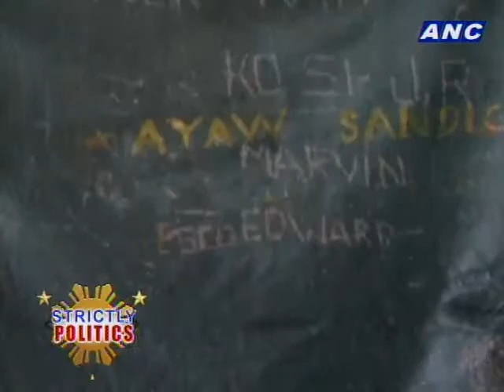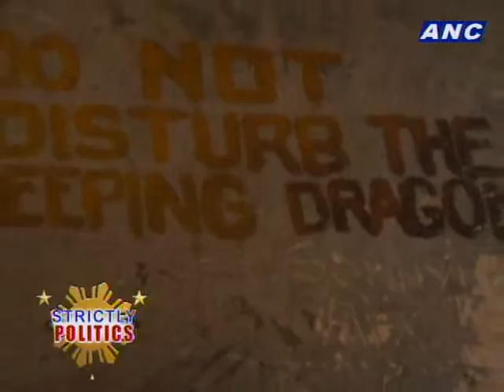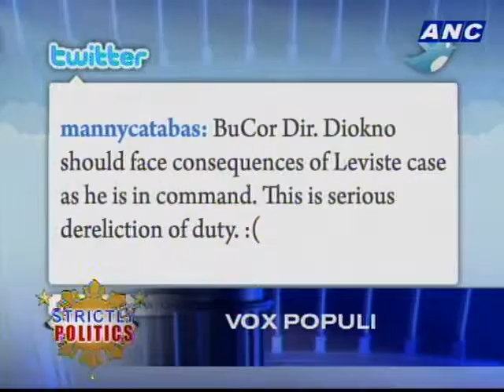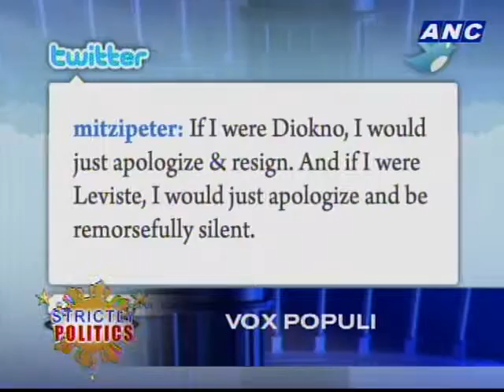ANC Strictly Politics, May 31, 2011 5/5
Well, it's about time.
Still, some questions hang about why it took this long...
And how friendship with the President wasn't quite enough to save Ernesto Diokno.
But for the moment, his resignation has achieved at least one thing:
Its not in the headlines anymore.

Guests:
Charlson Ong, Blogger, Newsbreak
Commodore Miguel Rodriguez, Spokesperson, AFP
Rep. Arnel Ty, LPGMA
Sec. Jesse robredo, Interior and Local Government